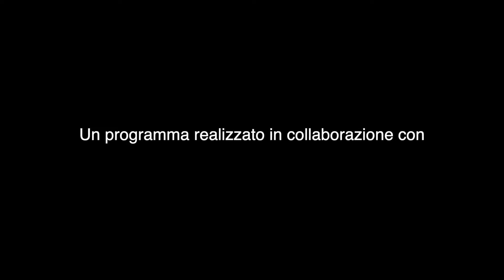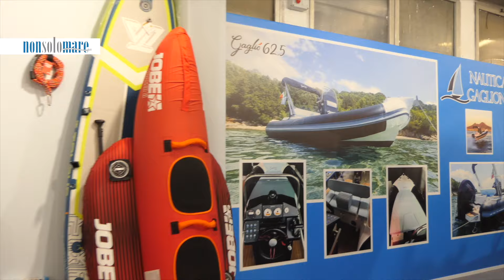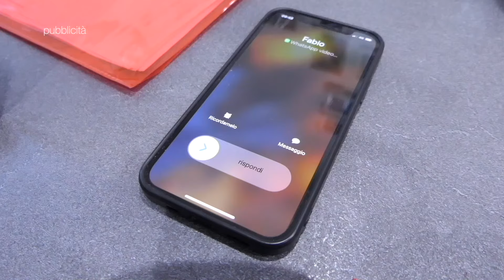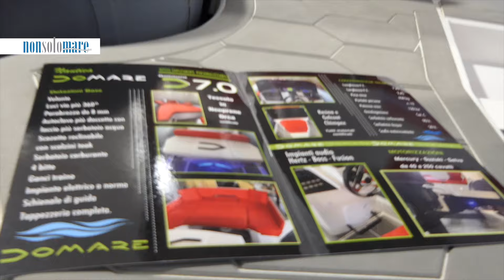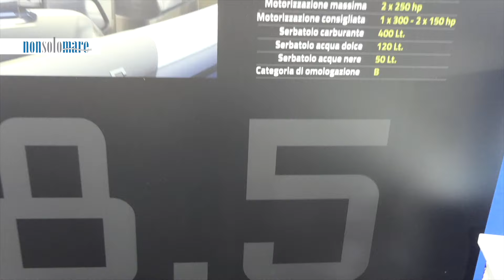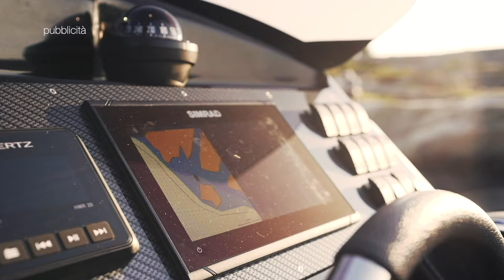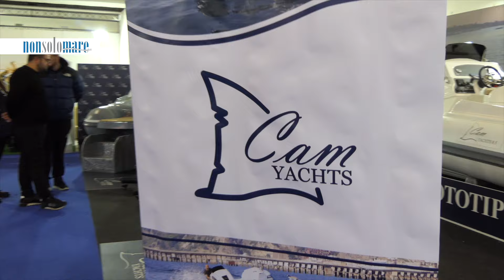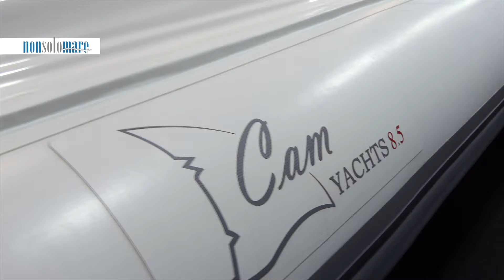NonSoloMareTV - puntata 39 del 2024 - Nauticsud con Nautica Gaglione - Domare 7.0 e CAM Yacht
in questa puntata vi portiamo a Napoli dove in occasione del 50° Nauticsud abbiamo realizzato questi 3 "speciali" .. Nautica Gaglione - Domare 7.0 e Cam Yachts